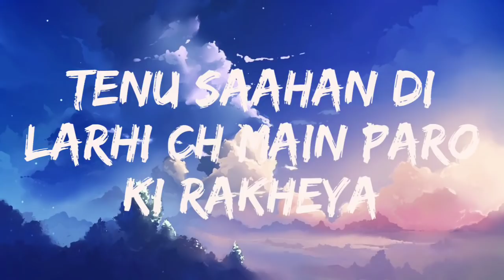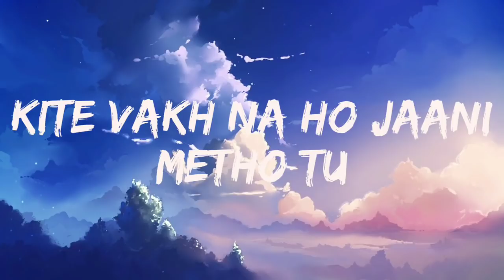KINNA CHIR BY KAUSHIK RAI LYRICS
ℍ𝔼𝕃𝕃𝕆 𝔾𝕌𝕐𝕊 𝔼ℕ𝕁𝕆𝕐 𝕋ℍ𝔼 𝕍𝕀𝔻𝔼𝕆 𝔸ℕ𝔻 𝕊𝕀ℕ𝔾 𝕎𝕀𝕋ℍ 𝕋ℍ𝔼 𝕊𝕆ℕ𝔾

Ajj jaan ni main jaan tenu dena
Gal sang wali saari main mita deni aa
Photo dil de kone chjo luka si main rakhi
Ajj akhan de samne khada dena aa

Takda hi jawan
Ena tenu chahwan
Nazran tere ton hatwaan main
Tera injh sharmauna
Akhan nu jhukauna
Tenu vekhda e thaan mar jawaan main

Kina chir tenu dil ch luka ka rakheya
Kina chir tenu dil ch luka ke rakheya
Kite vakh na ho jaani metho tu
Tenu saahan di larhi ch main paro ke rakheya
Kite saahan ton na ho jaani tu door

aadhi raat hai x grind

tere bina jeena saza ho gya

Najaa

Tip tip